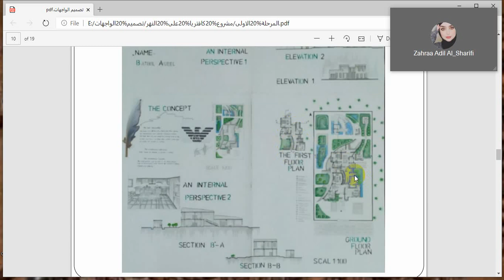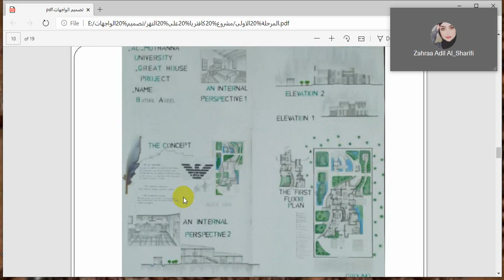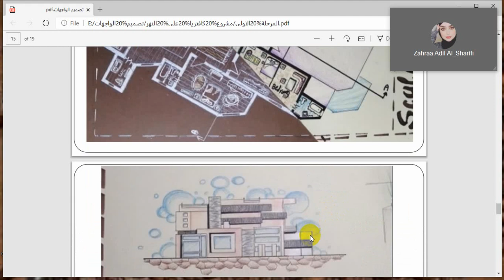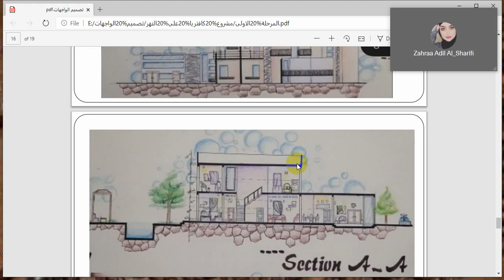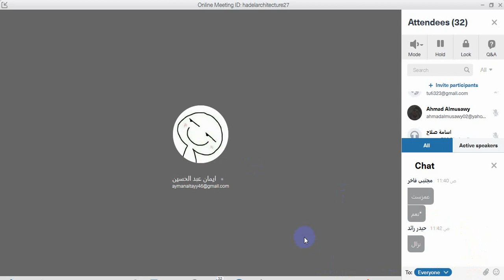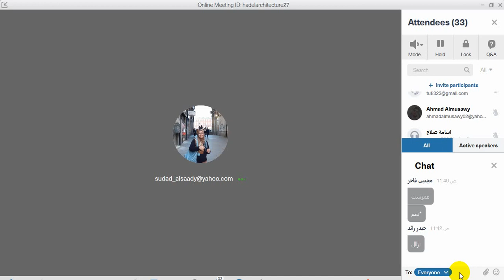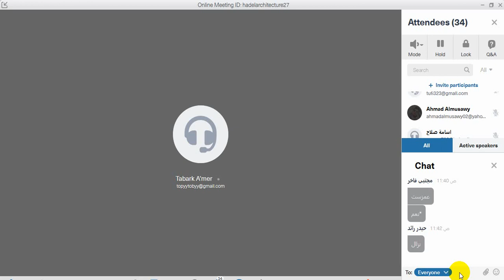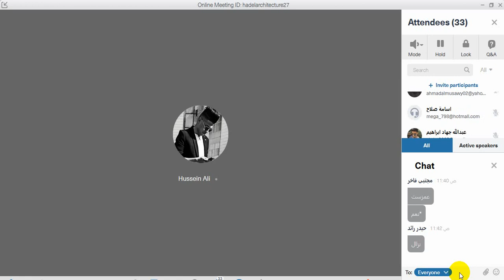تكملت محاضرة الواجهات والمقاطع